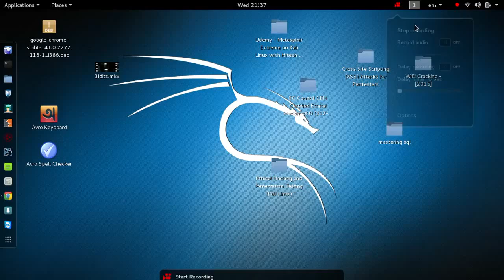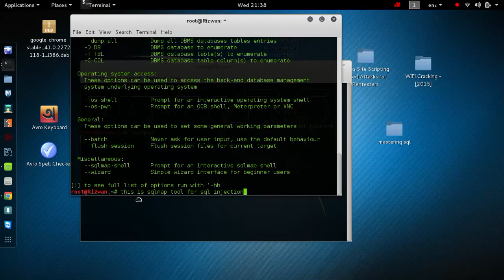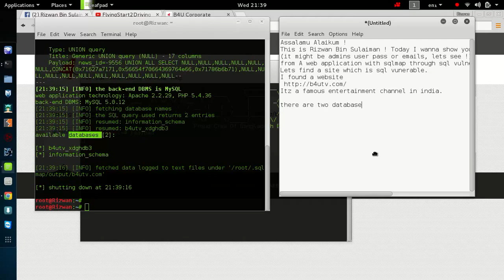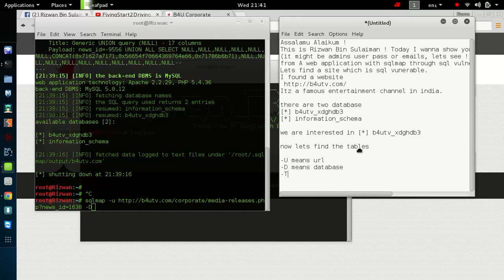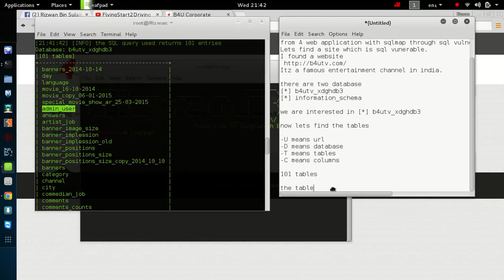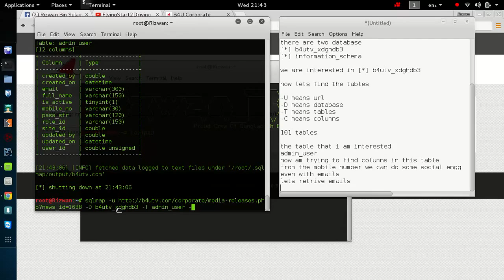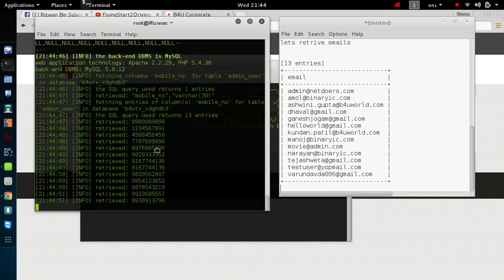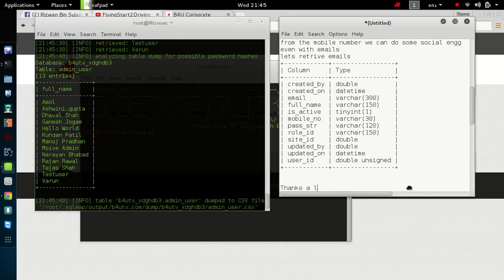c how to program.mp4